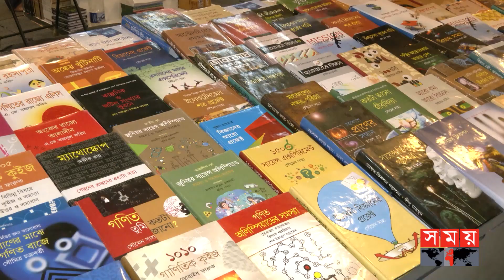স্টলে স্টলে ঘুরে পাঠকেরা খুঁজে নিচ্ছেন প্রিয় লেখকের বই | Boimela | Ekushey Book Fair 2023 | Somoy TV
অমর একুশে বইমেলায় উপন্যাসের চাহিদা বরাবরই বেশি। বিশেষ করে তরুণ-তরুণীদের বেশি আগ্রহ প্রেমের উপন্যাসে। ভালোবাসা দিবস সামনে রেখে স্টলে স্টলে ঘুরে পাঠকেরা খুঁজে নিচ্ছেন প্রিয় লেখকের বই।